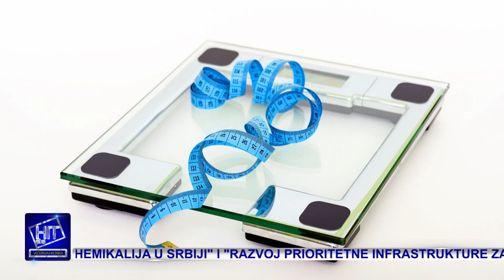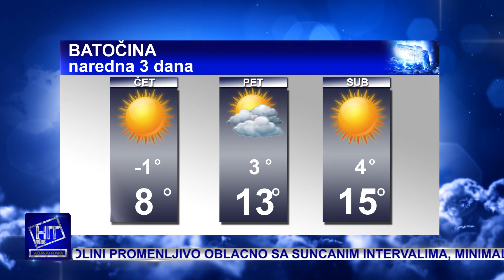Hit plus Večernja hronika 29.1.2020.